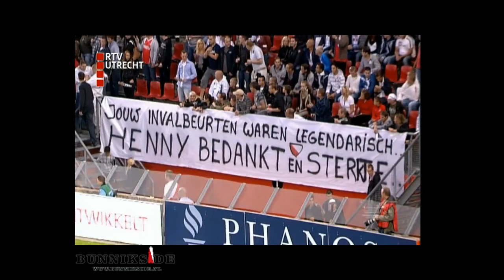Memory of Henny van Schoonhoven 2009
Henny van Schoonhoven (Utrecht, 28 augustus 1970 – Maarssen, 11 september 2009) was een Nederlands voetballer die in de Eredivisie uitkwam voor FC Utrecht. Zijn bijnaam was De Tank.

De robuuste verdediger Van Schoonhoven was een laatbloeier. Hij voetbalde in de jeugd van Minerva, DESTO en FC Utrecht en speelde vervolgens voor de amateurs van VVOM, Zwaluwen Vooruit en Elinkwijk. In 1998 maakte hij de overstap naar het betaald voetbal en tekende hij een contract bij FC Utrecht. Hij speelde begin augustus 1998 in een oefenwedstrijd tegen Real Zaragoza en kreeg daarin een rode kaart na een zware overtreding. Op 28-jarige leeftijd maakte hij op 9 september 1998 zijn debuut in de Eredivisie in een wedstrijd tegen MVV. In anderhalf seizoen kwam Van Schoonhoven tot 26 competitieduels, waarin hij één doelpunt maakte. Hij werd vervolgens verhuurd aan ADO Den Haag. Toen deze club hem na afloop van het seizoen 1999/00 niet definitief wilde overnemen, verkaste Van Schoonhoven naar SC Cambuur waar hij een driejarig contract tekende.

Aan het einde van zijn eerste seizoen bij Cambuur kreeg Van Schoonhoven problemen met kalkafzetting in zijn enkel. Hij stelde een operatie uit om deel te kunnen nemen aan de nacompetitie waarvoor Cambuur zich had geplaatst. Na de noodzakelijke operatie kwam Van Schoonhoven in zijn tweede seizoen weer tot spelen, maar later kreeg hij opnieuw problemen en moest hij opnieuw geopereerd worden. In de winterstop van seizoen 2002/03 besloot Van Schoonhoven in overleg met Cambuur per direct zijn contract te ontbinden. Hij was gepolst voor de functie van teammanager bij Cambuur, maar besloot deze te weigeren toen hij tegelijkertijd de kans kreeg een dierenspeciaalzaak over te nemen in Maarssen. Hij meldde zich vervolgens weer aan bij zijn voormalige club Elinkwijk.

Op 29 augustus 2009 was de op dat moment ernstig zieke Henny van Schoonhoven eregast tijdens de voetbalwedstrijd van FC Utrecht tegen Sparta Rotterdam. Hij overleed dertien dagen later op 39-jarige leeftijd aan de gevolgen van kanker. FC Utrecht speelde op 12 september met rouwbanden ter nagedachtenis aan Van Schoonhoven.